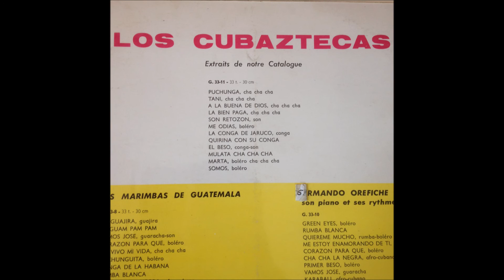Los Cubaztecas - Poquito a Poco (Garzon)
Petit cha cha cha sensuel et romantique interprété par des Cubains qui se prenaient pour des Péruviens... Ou l'inverse